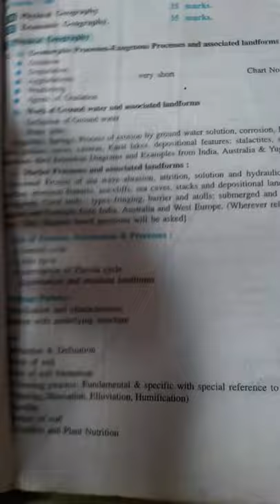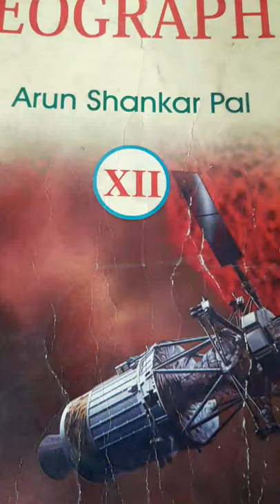Syllabus Geography ClassXII April 29, 2020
कोरोना घर बन्दीमा पढ़नु घरैबाट